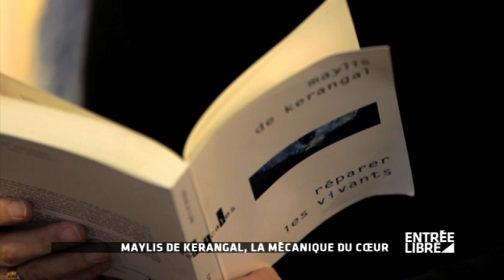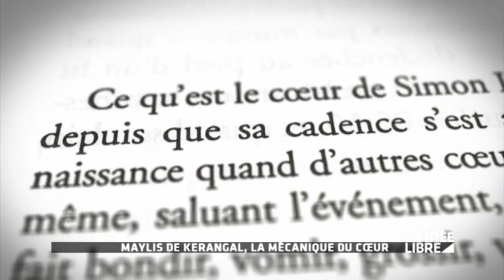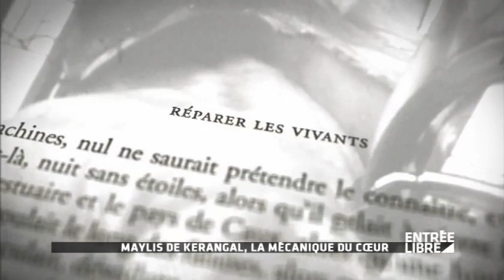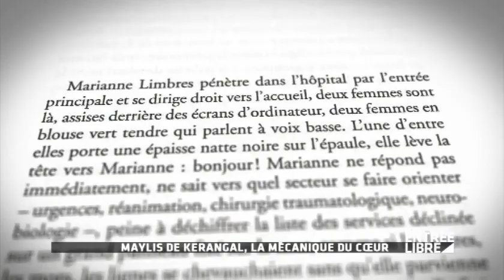Maylis De Kerangal : livre "Réparer les vivants" - Entrée libre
Maylis De Kerangal : sortie du livre "Réparer les vivants" - Entrée libre